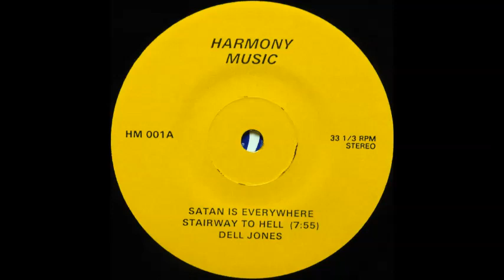Dell Jones - Stairway To Heaven (Backwards) / Evils Of Led Zeppelin Exposed [1970s Satanic Analysis]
Genre: 1970s Satanic Analysis

Dell Jones and Michael Mills expose the hidden messages buried in the Led Zeppelin song "Stairway To Heaven" when played backwards. From the 7" "Stairway To Hell: Evils of Led Zeppelin Exposed".